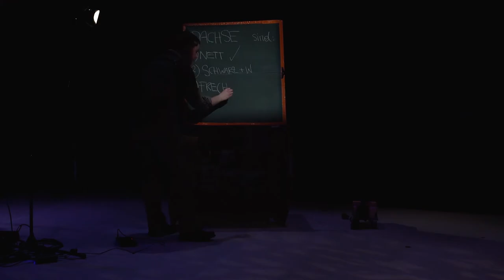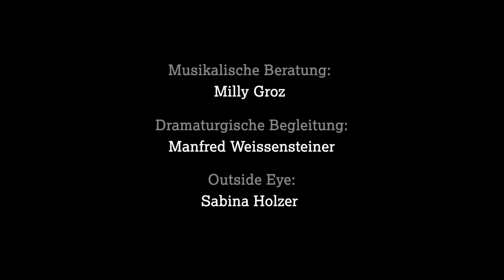DACHS Trailer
Für ein junges Publikum ab 5 Jahren
Premiere Dschungel Wien 2021

DACHS

Eigensinnig, beharrlich, abwartend, mutig, hartnäckig, pfeift auf sein gesellschaftliches Ansehen und tut, was er eben tut: der Dachs.

In Wien wohnen ungefähr 200 Dachse. Wir teilen also einen Lebensraum, doch die Begegnung mit diesem Tier ist ein sehr seltenes Ereignis. Weil er nachtaktiv ist und unsere Lebensrhythmen unterschiedlich sind, gibt es kaum Berührungspunkte. Trotzdem werden ihm unzählige Attribute zugeschrieben. In der Kinderliteratur ist er oft der nachdenkliche und ruhige Großvater, in der keltischen Mythologie hingegen ist er unnachgiebig und dickköpfig und das Krafttier Dachs wiederum zeigt, wie man seine Ängste besiegt.

In »Dachs« wird ein Bild von unserem unsichtbaren Mitbewohner gezeichnet, das Erwartungshaltungen bricht und Vorurteile in den Schatten stellt. Spielerisch beleuchtet es neue Aspekte, die bisher im Dunkeln lagen. Denn einen Dachs findet man nur in der Nacht.

KONZEPT / CHOREOGRAPHIE / PERFORMACE — Emmy Steiner
KOMPOSITION / SAXOPHON / PERFORMANCE — Astrid Wiesinger
CHOREOGRAPHISCHE BERATUNG — Martina Rösler
BÜHNE / KOSTÜM — Christian Schlechter, Birgit Kellner, Brigitte Moscon
MUSIKALISCHE BERATUNG — Milly Groz
DRAMATURGISCHE BEGLEITUNG — Manfred Weissensteiner
OUTSIDE EYE — Sabina Holzer
PRODUKTION — Julia Haas